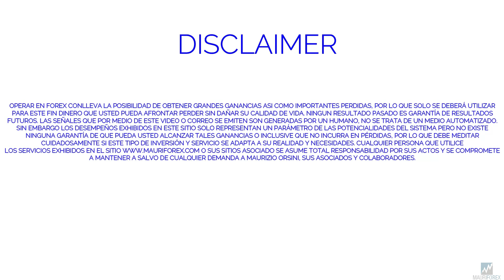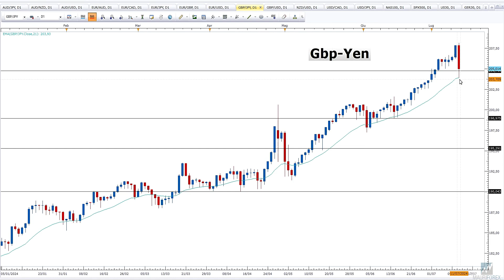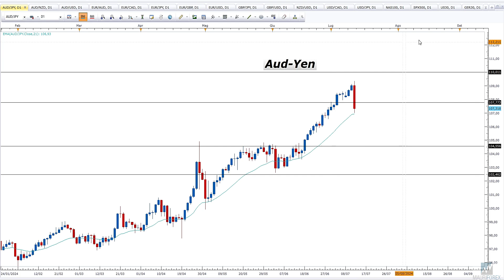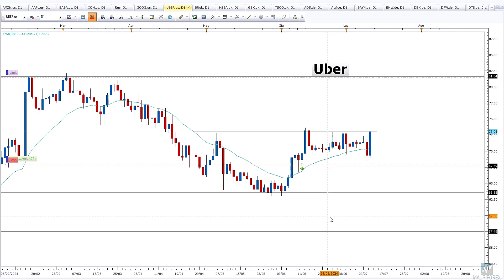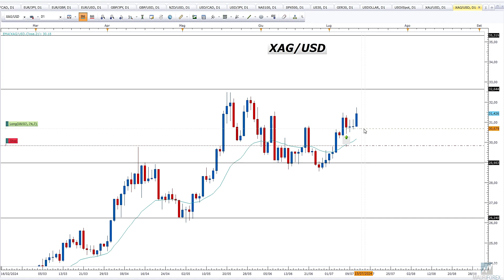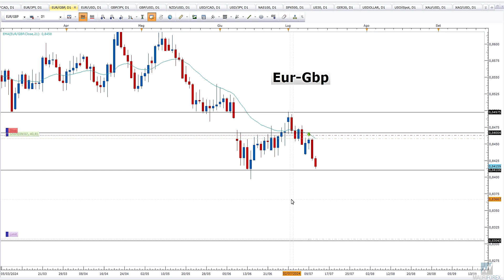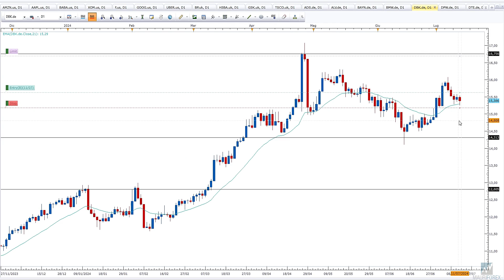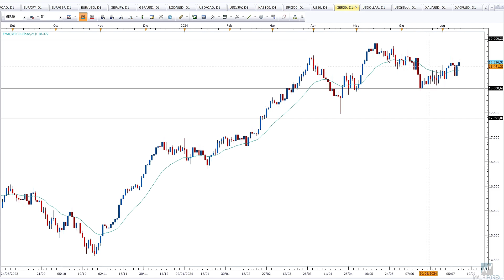📈 MIS SEÑALES DE TRADING EN MIS TRADES REALES! 👉APRENDE GRATIS COMO INVERTIR👈✔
💰 Invierte de forma verdaderamente segura y consciente; deja de improvisar!! Click en el siguiente enlace para aprovechar mis 24 años de experiencia
📈 Considerando mis trades abiertos, te explico las señales de trading que utilizo en mis operaciones diarias, los patrones clásicos de Price Action que tanta satisfacción me han dado en estos 13 años de servicio "publico" en Forex, acciones y CFD; siempre con mètodo de Acción del Precio y time frame daily para una operativa más tranquilla!
Mauricio
👉 Suscrivete a mi canal Youtube y en mi perfil Tradingview para no perderte todos los videos de analisis, formación y las Sesiones de Trading en Vivo!